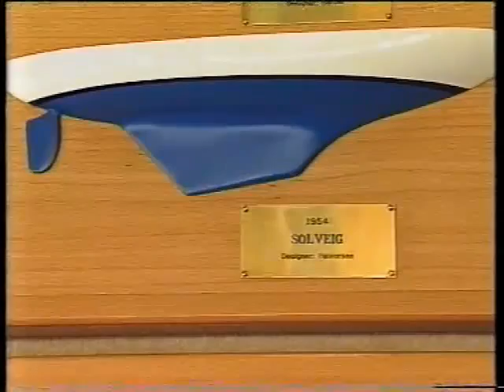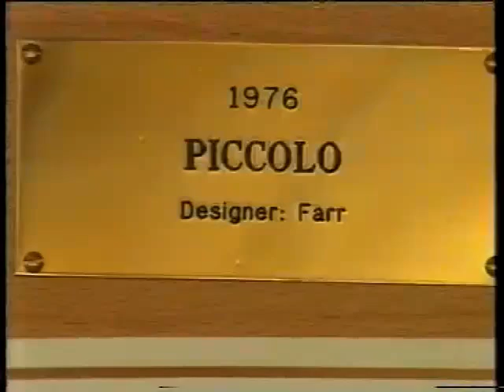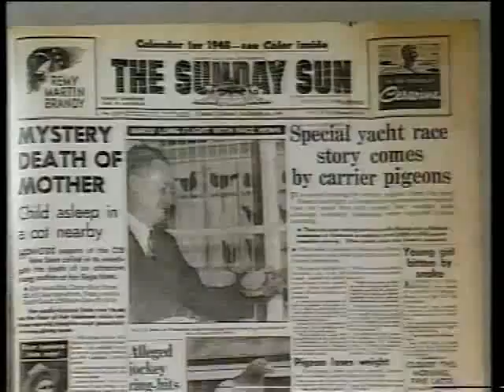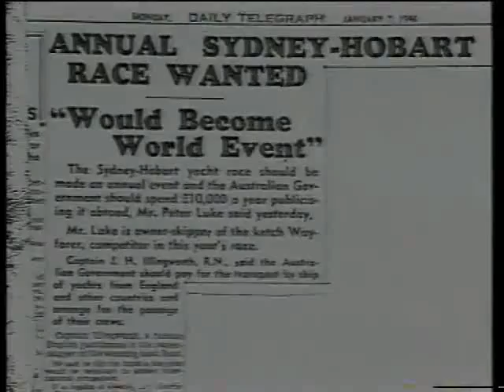The Sydney Hobart Yacht Race 50 Golden Years Documentary Part 1